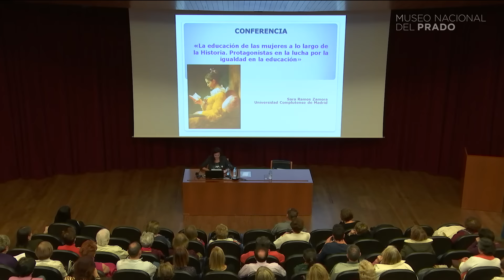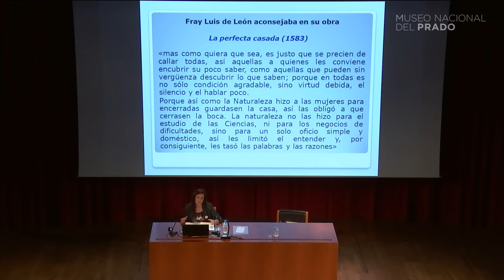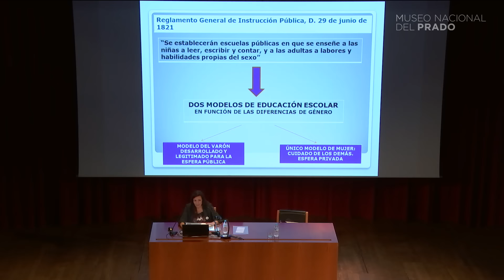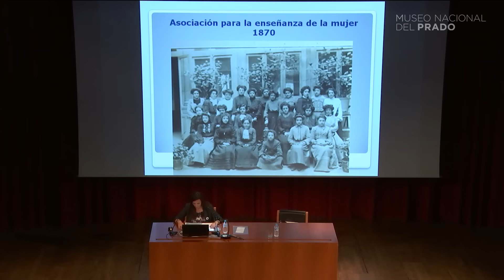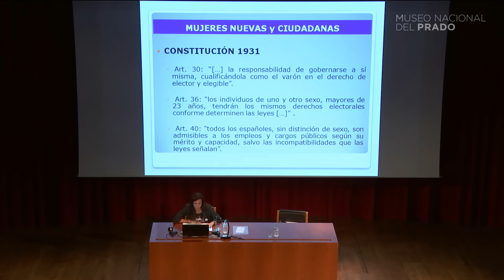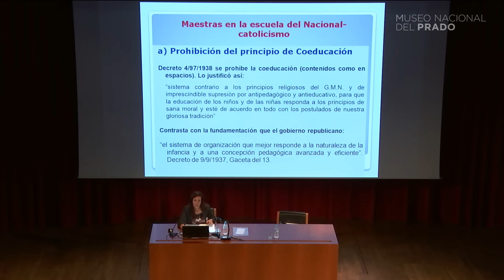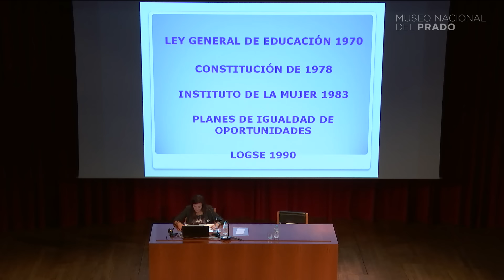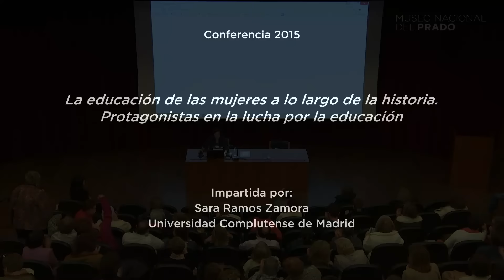Conferencia: La educación de las mujeres a lo largo de la historia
Conferencia impartida por Sara Ramos Zamora, Universidad Complutense de Madrid

La educación de las mujeres a lo largo de la historia. Protagonistas en la lucha por la igualdad en la educación

A lo largo de la historia las mujeres han participado de forma activa en la conquista de sus derechos y en la construcción de una sociedad democrática y libre. Desde finales del siglo XIX se fue extendiendo un consenso en torno a la idea de la necesidad de educar a las mujeres recibiendo mayor atención en el espacio político, sucediéndose diferentes iniciativas que promovieron la educación de la mujer en estudios profesionales, especialmente en el comercio y en la enseñanza. Se va a reemplazar el modelo de mujer decimonónica por el de una mujer moderna y de vanguardia, culta, con conciencia política liberal y defensora de la emancipación femenina. En esa conquista las mujeres desde su papel como educadoras y maestras asumieron un protagonismo excepcional en la lucha por la igualdad en la educación y la modernización de la enseñanza. A lo largo de la intervención se analizará cómo ha sido la construcción educativa de las diferencias a lo largo de la Historia desde los discursos teóricos, la cultura política y las prácticas discursivas.

Ponente
Sara Ramos Zamora

El ciclo de conferencias está patrocinado por la Fundación de Amigos del Museo del Prado